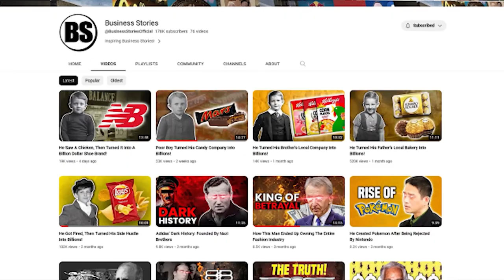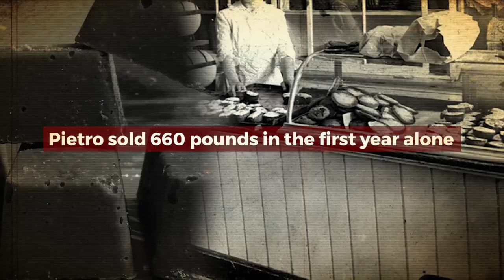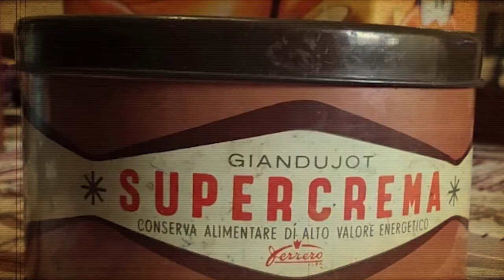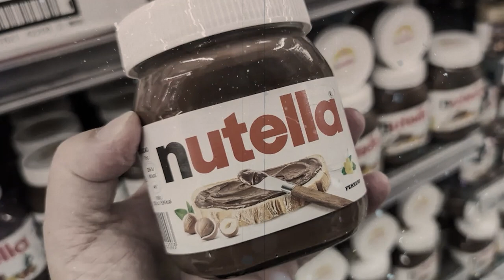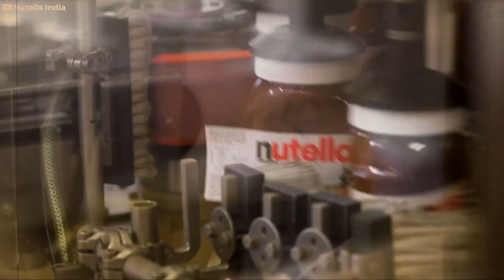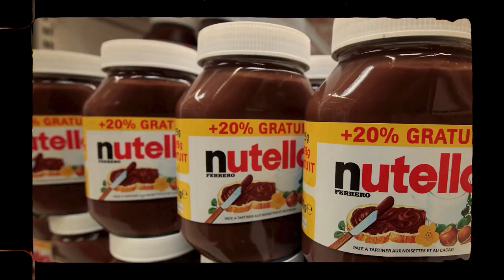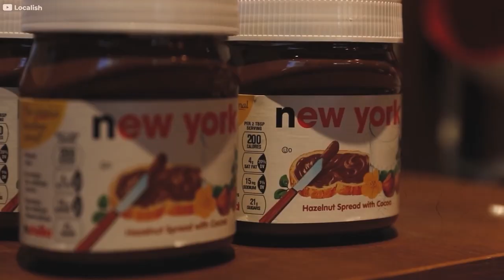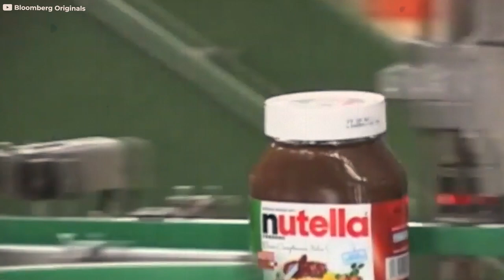He Turned His Jar Of Chocolate Into Billions!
This jar of chocolatey goodness is not all that it seems. For more than a century, the battles behind this brand have forged its identity. The origin of the spread is sandwiched between the destruction of Napoleon and Hitler, a tragic family history, and secrets worth billions of dollars.